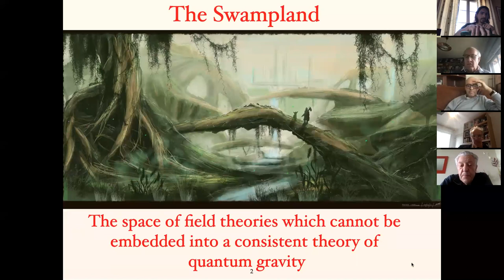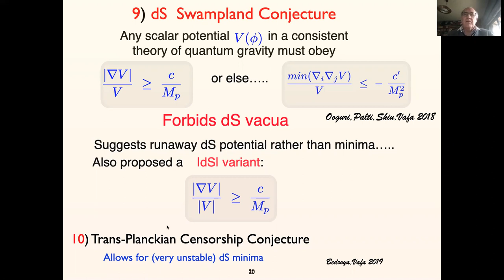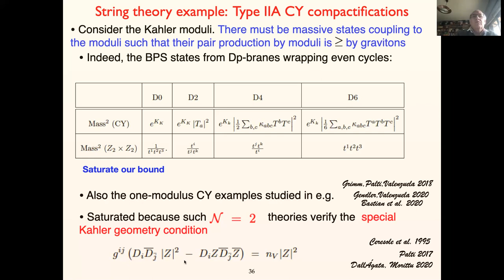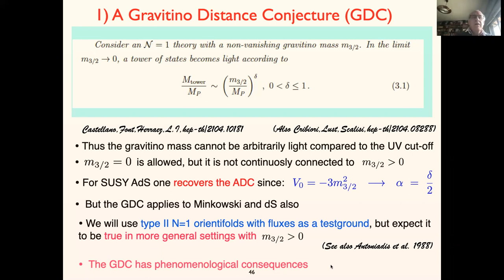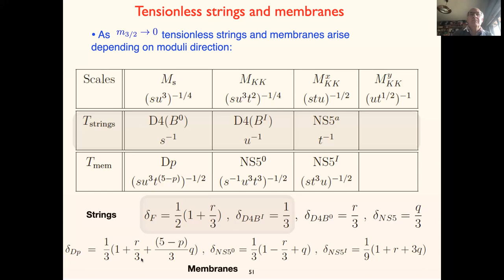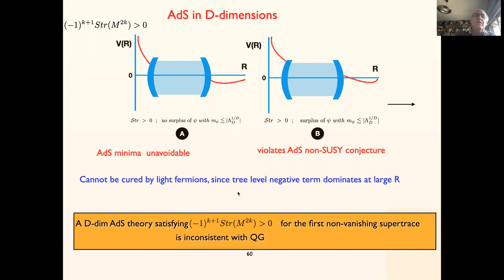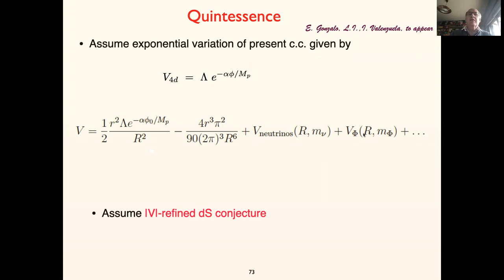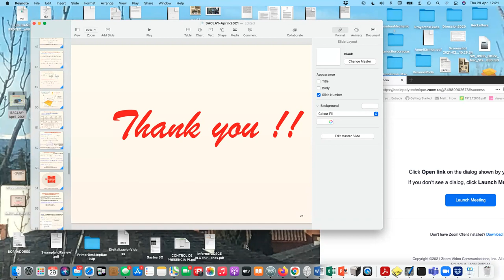Rencontres 29.4.2021: Luis Ibáñez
Title: Swampland Constraints on scalars, light fermions and the Gravitino

Abstract: I discuss three ideas in recent Swampland constraints: 1) The scalar Weak Gravity Conjecture, 2) The Gravitino Distance Conjecture and
 3) Constraints on light fermions and the cosmological constant from AdS Swampland constraints.